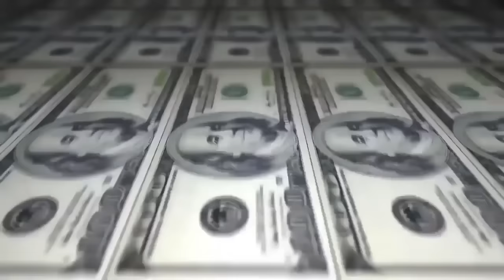MZ vs Taz - 1 fase - 218º Batalha do Tanque - São Gonçalo - 2016